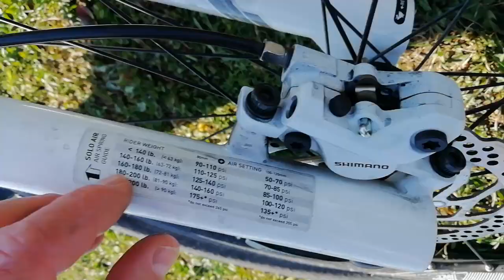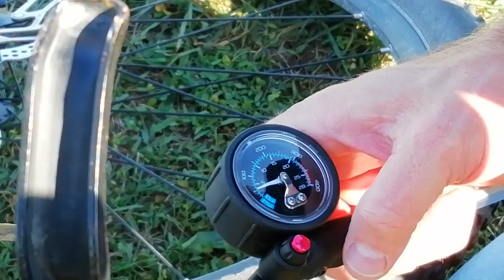29"bringa teszt 10 évesen